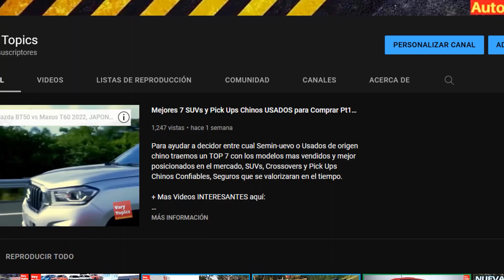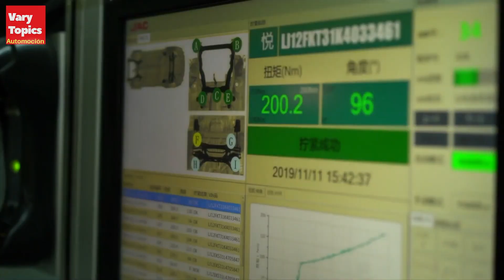Nueva EVO Cross 4 Una JAC T8 al Estilo ITALIANO by Sportequipe SK | Vary Topics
Conoce la Hermana Italiana de JAC Frison T8 que llega a Europa mas Deportiva bajo el paraguas de DR Automobiles y EVO Auto, Checala y Cuéntanos ¿Que te pareció? ¿Sera mejor que la versión de Latinoamérica?